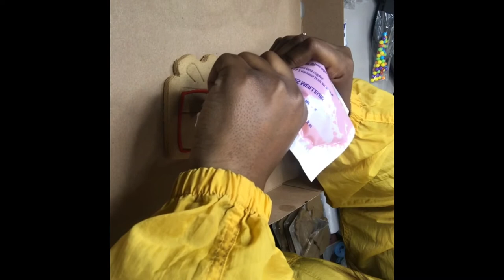VLOGMAS DAY 2: Clean With Me / NEW INTRO!!!!